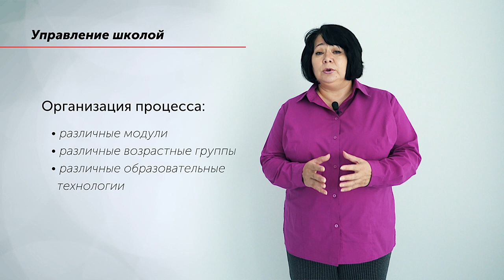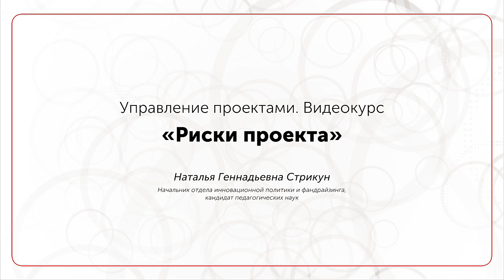Лекция №9 ◯ Риски проекта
Курс видеолекций МГПУ «Управление проектами в образовательной организации».
Лектор — Наталья Стрикун.